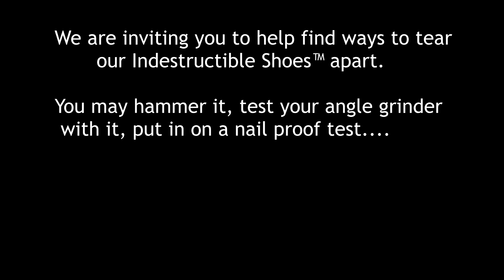Camo-X Indestructible Shoes!!! You have to admire their optimism....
Hi, We are the original manufacturer, distributor and trademark owner of Indestructible Shoes™ : the only pair of shoes that protect your toes with Indestructible Style.
We are inviting you to help find ways to tear our Indestructible Shoes™ apart. You may hammer it, test your angle grinder with it, put in on a nail proof test or put it on a hardest possible terrain any normal shoes cannot endure! We don’t care! We simply love to see our shoes torn apart!
If you are up for this challenge, you will receive a pair of shoes from us to tear apart and another pair to keep once your Indestructible Challenge Video is posted.

I took these shoes to a limit way beyond what most shoes will experience. They were fairly comfortable but I should have gone for the next size up than my regular as it was pinching a bit on my right foot. My feet may have swollen recently as well so I could do with going to have a fresh foot measuring service.
Standing on nails was fairly impressive and they coped with that really well and more than capable of average standing on nail accidents. Likewise a decent steel toe on the front, however those evolution saws cut quarter inch steel  so a steel toe cap is no major hurdle.